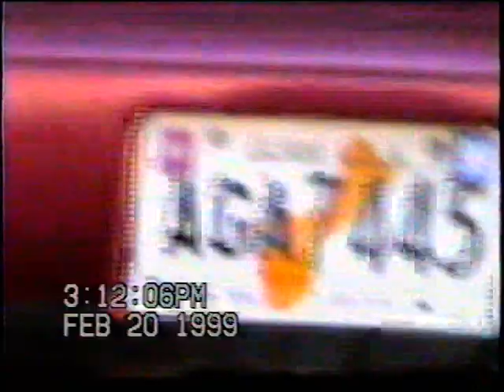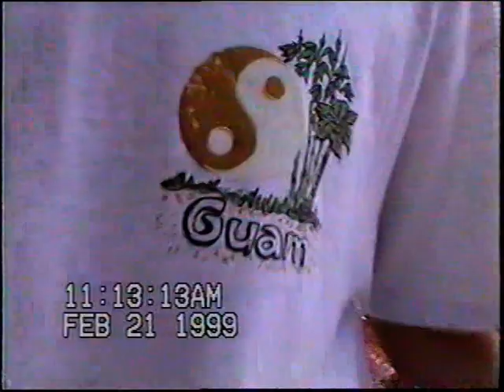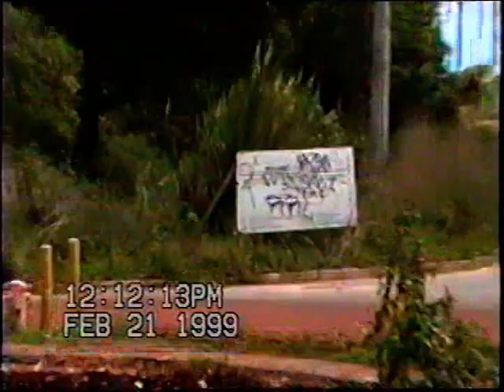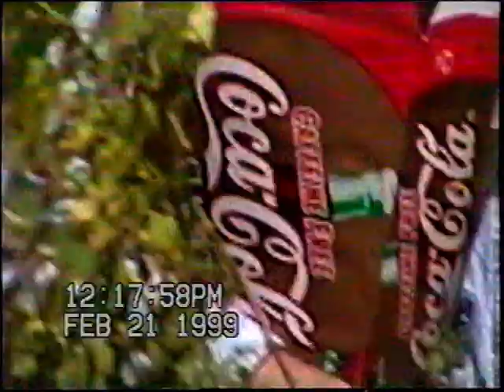Miscellaneous Footage - Home in Macheche, Guam 1999